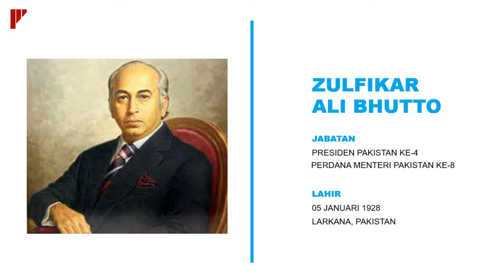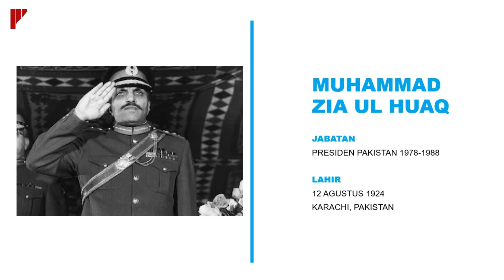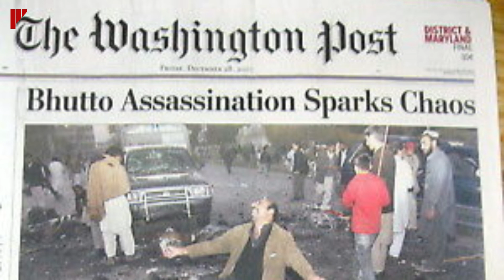Sejarah Dunia ~ Benazir Bhutto tokoh Pakistan, Kontroversi hingga Tragedi Kematiannya @Fariz Farshad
Benazir Bhutto, seorang politikus yang menjabat perdana Menteri Pakistan sebanyak 2 periode.
Banyak kontroversi yang menyelimuti sosok pemimpin perempuan pertama di negara muslim pada era modern kala itu, hingga berujung pada tragedi kematiannya pada 27 Desember 2007 @Fariz Farshad